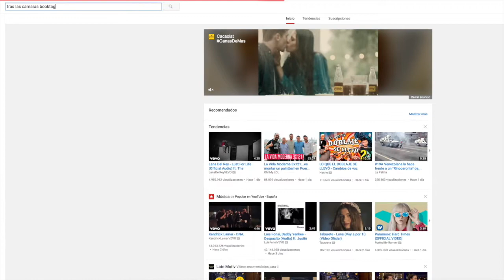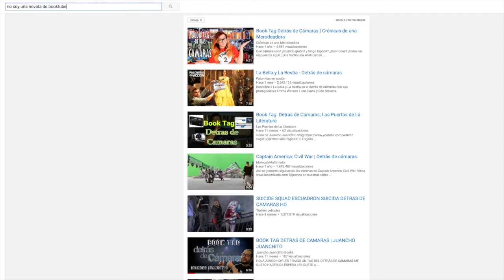Tras las cámaras/ Behind the Booktube Tag |LitWatchers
Hola vigilante,
Pues en este vídeo os hablo un poco del tufillo que la comunidad de booktube me ha reservado hace unos días. Ante todo este vídeo es un book tag ideal para contaros curiosidades técnicas y datos que pueden ser útiles para vosotros si estáis pensando en abrir un canal de youtube ( de cualquier tema), sobre todo de booktube.

¡ENLACES!